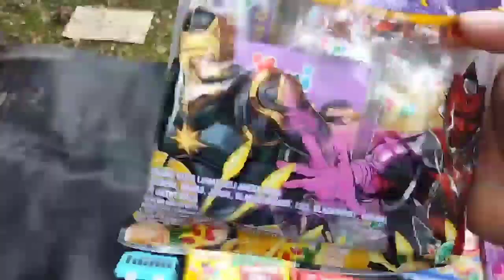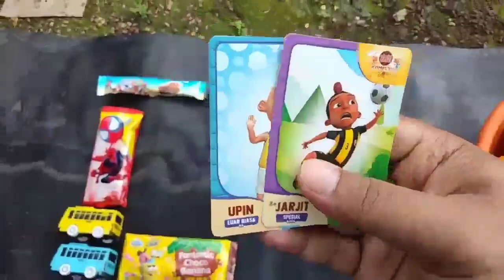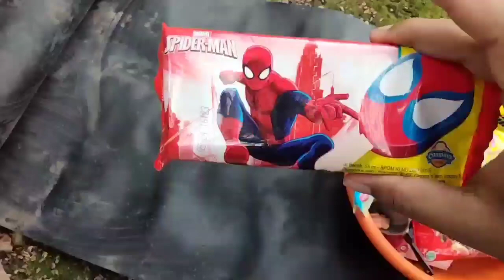Hunting es krim permen yupi, mainan masakan, Slender, exavator, tayo, indomilk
hunting es krim, ada es krim, Spongebob, es krim spedermen, es krim Dora Emon, es krim pedelpop duo.

mencari yupi, yupi brekfest, yupi Berger, yupi pizza, yupi Gatot kaca.

hunting jajan, nabati rasa yogurd,, susu indomilk,

mencari mainan, bus Tayo, lani, rogi, truk exavator, slender.kartu Upin Ipin